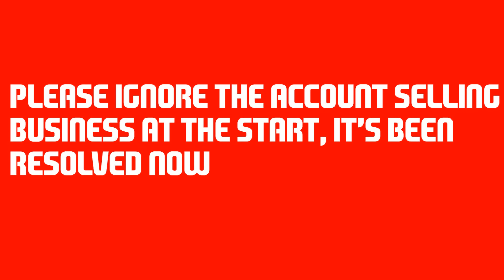OMFG 9 X 100K PACKS WITH SICK PLAYERS - FIFA 16 New Years Pack Opening (24000 FIFA Points)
Also i would appreciate any feedback on how i could improve and get better!